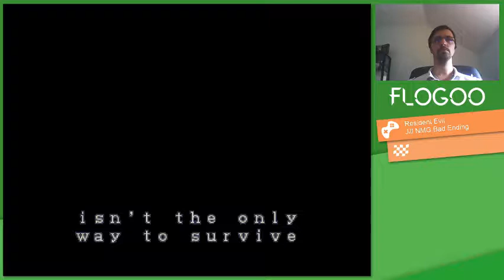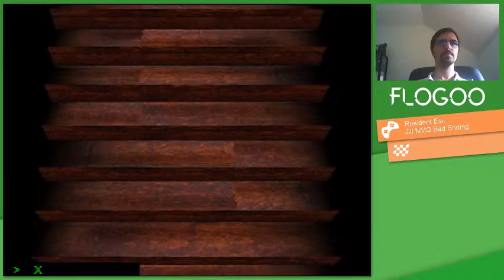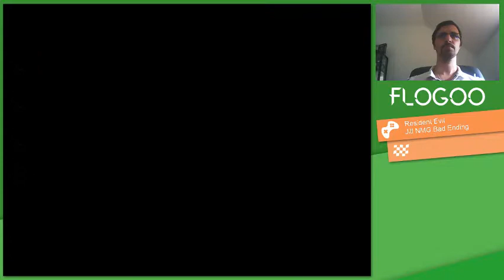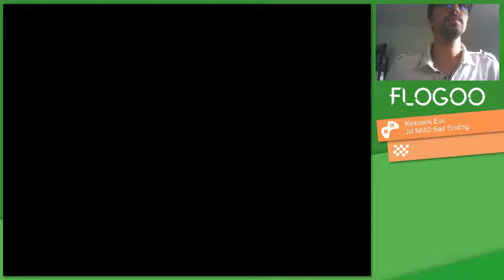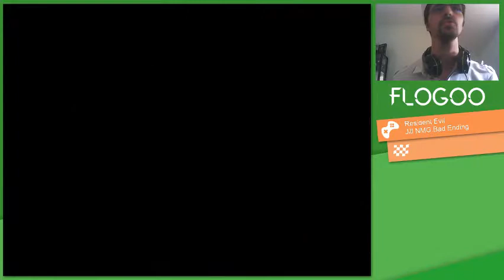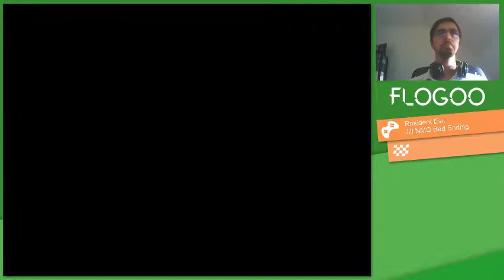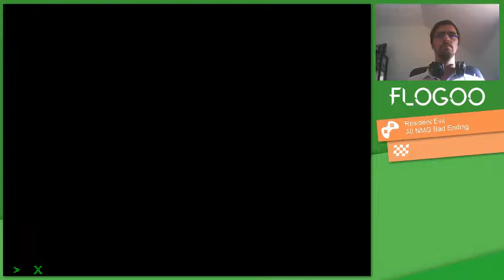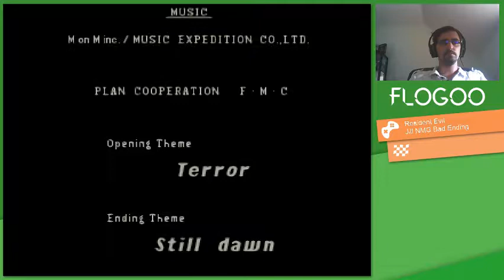RE1 Jill Any% NMG1h01m33sec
Speedrun : New PB on Resident Evil 1 Jill Any% No Major Glitch in 1h01min33sec